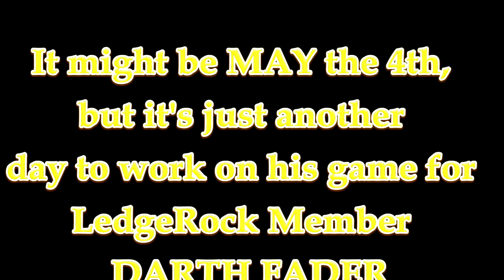DarthFaderLowZone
LedgeRock Member Spotlight on Darth Fader.  Darth chooses only RoyBoy Golf products for his intensive practice sessions.